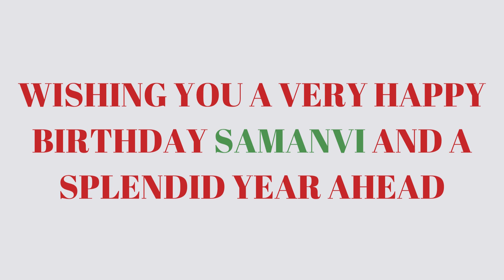Happy Birthday Vasa Samanvi